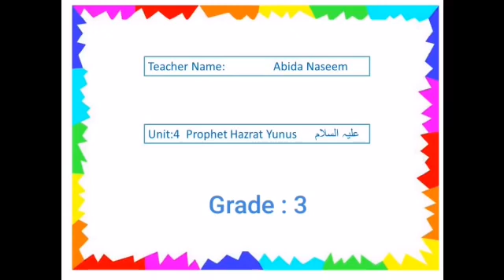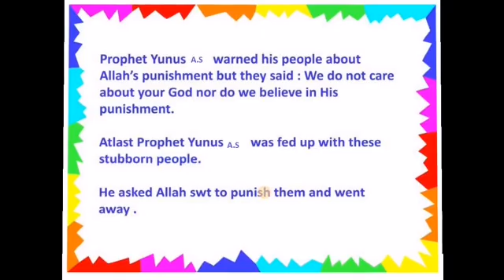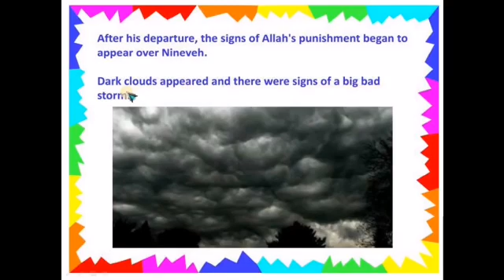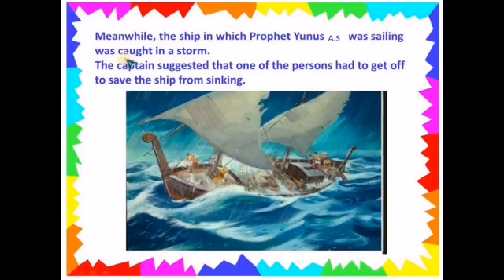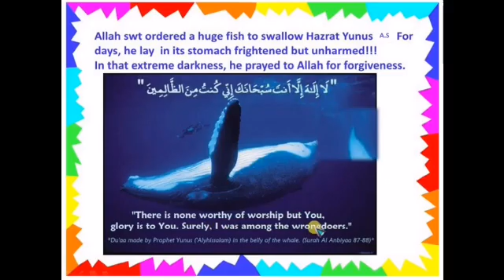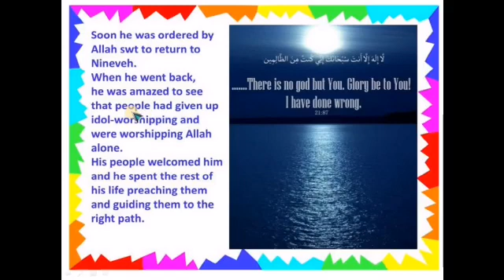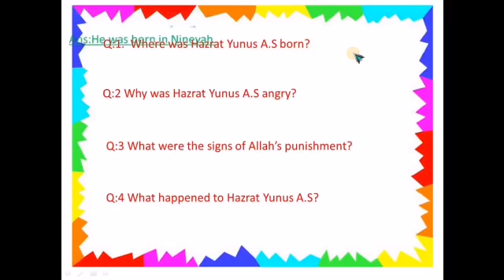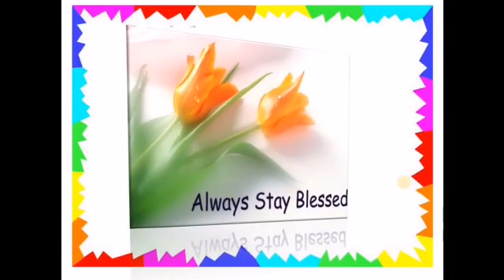prophet Younus A S eng 2